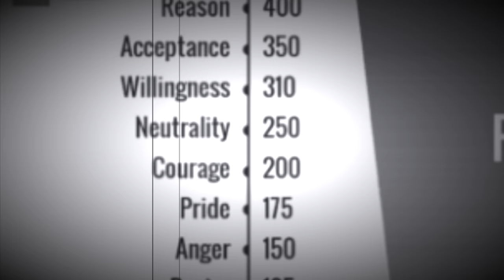True Kind Love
Music and Lyrics by Jono Kinstella